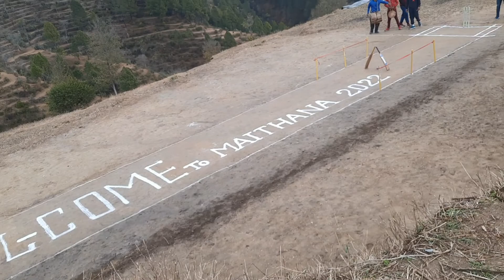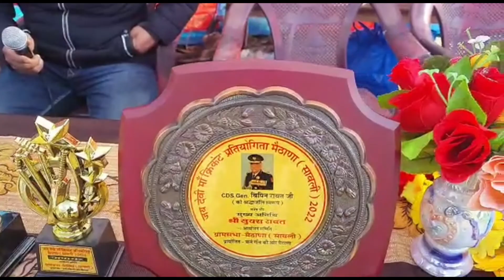gram samiti maithana mai cricket pratiyogita ka shubh arambh||@ChaleGaonKiAur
thanks for being with me & watching

@Chale Gaon Ki Aur